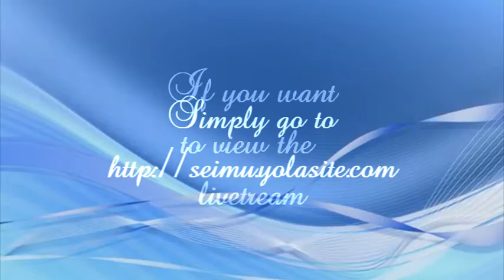[Exclusive] Luxury House Livestream Has Been Opened